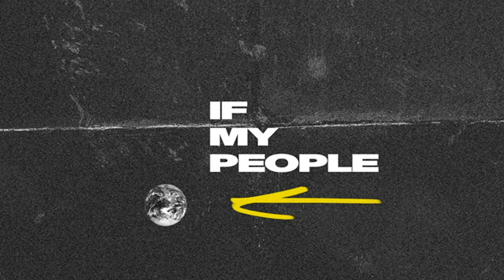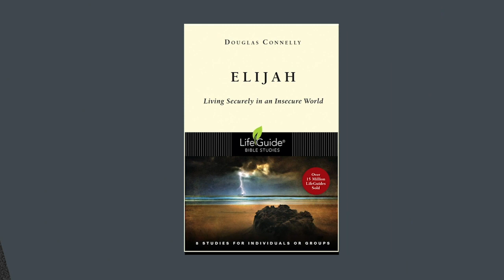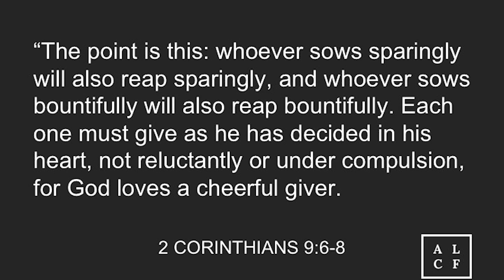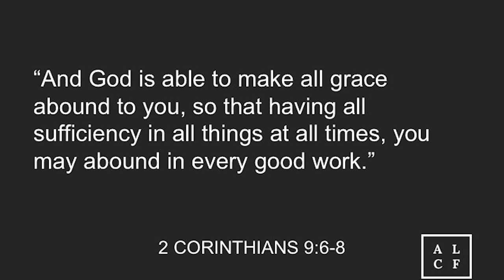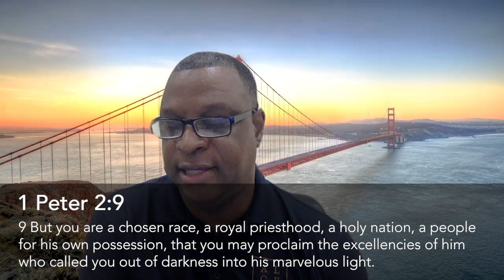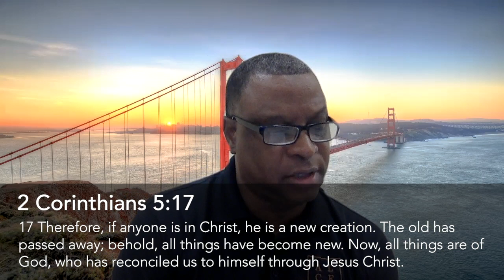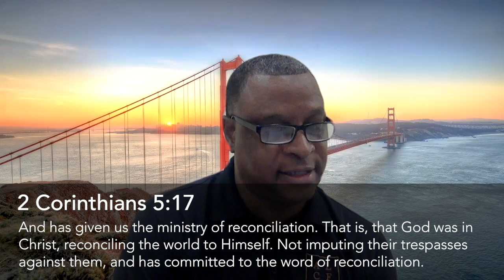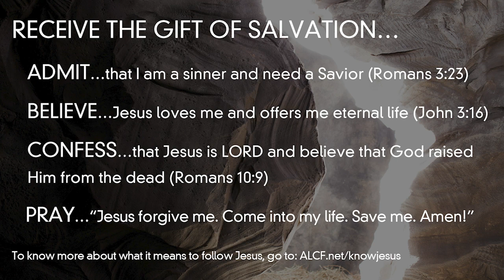Abundant Life Christian Fellowship Service Live Stream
Join us Sunday, at 10:00 am, to worship God together.

If you are a first-time guest and you want to know more about what it means to follow Jesus, please email .